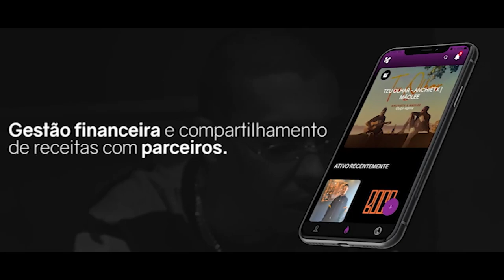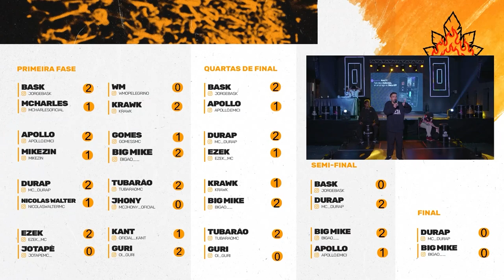BIG MIKE X TUBARÃO | SEMIFINAL | 10K PRO CAMPEÃO | 🔥 ESQUENTA BDA 5 ANOS 🔥